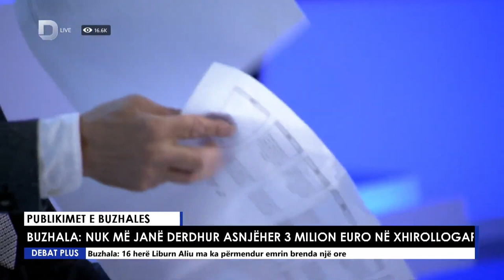Berat Buzhala: Nuk më janë derdhur asnjëherë 3 milionë euro në xhirollogari